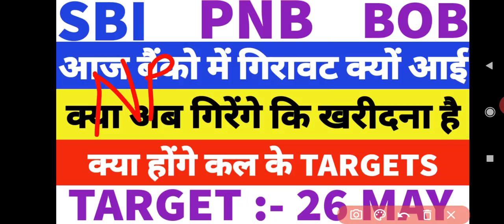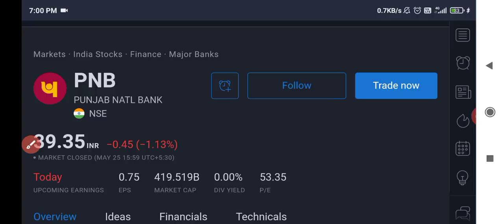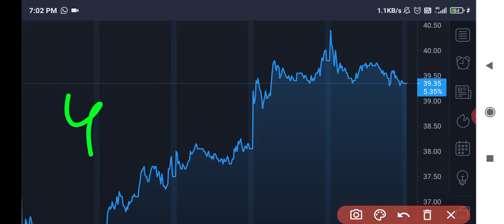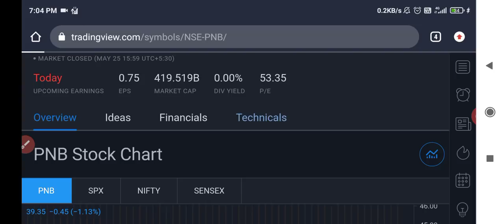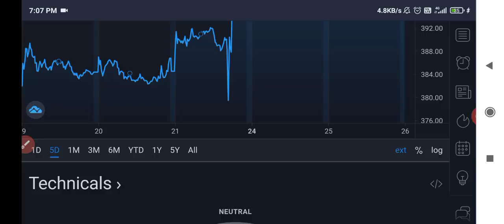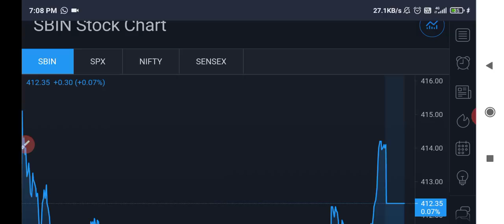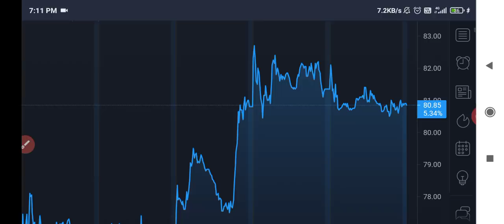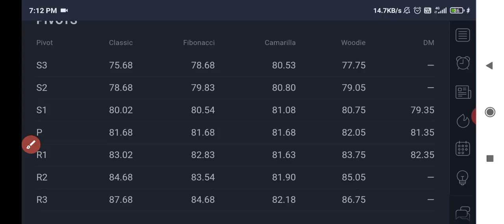SBI SHARE NEWS • PNB SHARE LATEST NEWS • BANK OF BARODA SHARE NEWS | PNB • SBI • BOB | PSU BANKS🔥🔥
Pnb
Pnb share

Sbi
Sbi share
sbi share target 26 may